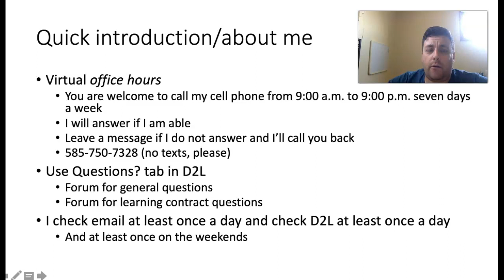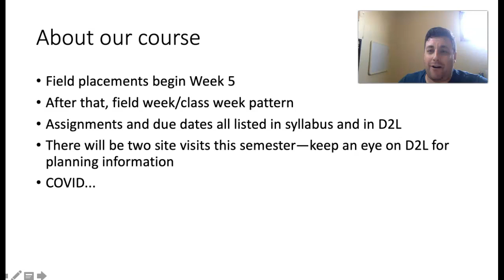SWK622 Fall 2020 Instrcutor Welcome